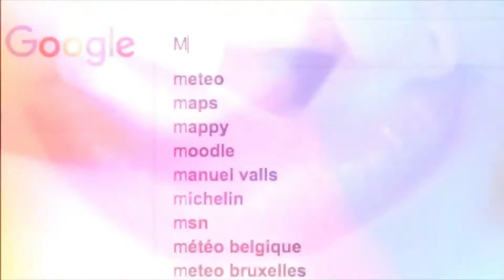MES PRODUITS MAQUILLAGE PAS CHERS PREFERES 2021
Hey toi déroule le menu !

tu verras, c'est sympa!

MENU DE LA VIDEO

00:00 Debut de la video , intro et generique
01:53 Maquillage , produits préférés
08:03 soins pour la peaux et masques

Tu as aimé ce que tu as vu et tu veux me soutenir?
Tu peux me faire un petit don ou regarder une pub pour m'encourager ;)
MA CONFIGURATION
• Je film avec L'iphone 11
• Je monte avec Filmora 9 et Imovie
TON AVIS M'INTERESSE
N'ésite pas à me laisser un petit commentaire, je répondrais à toutes tes questions le plus vite que possible !

La biiiiiiiiise
Mel